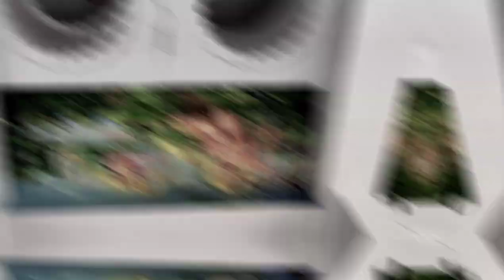Morning walk with the great artist from Patna, BIHAR ... ARTIST - PRINCE MISHRA